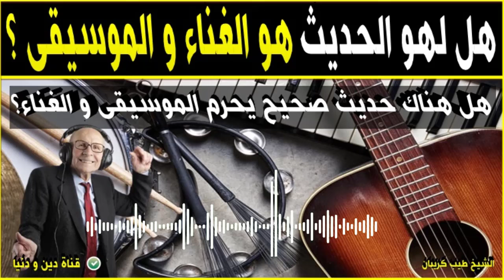هل لهو الحديث له علاقة بالغناء والموسيقا🎶و هل هناك حديث صحيح يحرمه 🕌 الدكتور كريبان 👉 دين و دنيا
هل لهو الحديث له علاقة بالغناء والموسيقا🎶و هل هناك حديث صحيح يحرمه 🕌 الدكتور طيب كريبان 👉 دين و دنيا
⛔ أحبابي الكرام ، إذا أعجبكم الفيديو رجاءاً لا تنسوا :
 ▬▬▬▬▬▬ஜ۩☺۩ஜ▬▬▬▬▬
مواضيع سابقة
 ▬▬▬▬▬▬ஜ۩☺۩ஜ▬▬▬▬▬
 ▬▬▬▬▬▬ஜ۩☺۩ஜ▬▬▬▬▬
 ▬▬▬▬▬▬ஜ۩☺۩ஜ▬▬▬▬▬
⚠️ توضيح مهم ❗

 ▬▬▬▬▬▬ஜ۩☺۩ஜ▬▬▬▬▬
# هاشتاغ الموضوع #